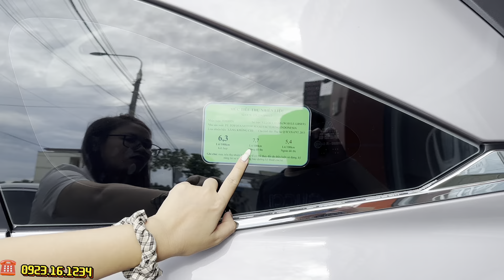CẬP NHẬT MỘT SỐ SẢN PHẨM MỚI VỀ TẠI SALON AUTO TÙNG BÁCH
Xin chào toàn thể các bác, hôm nay em sẽ lên sóng cập nhật một số sản phẩm mới về tại salon Auto Tùng Bách
Xin kính mời các bác xem video và lựa chọn cho mình những mẫu xe phù hợp ạ
✔ Điện Thoại: 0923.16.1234 Em Huyền